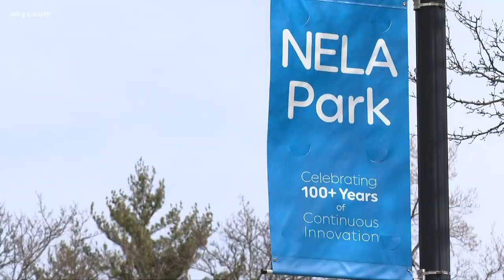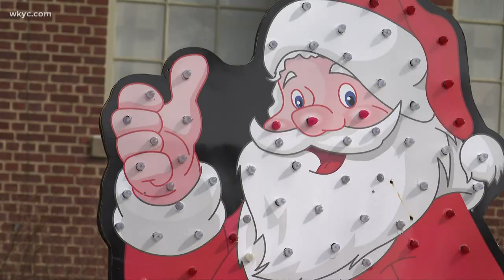GE Lighting owner sells Nela Park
Nela Park, the home of GE Lighting and considered the world's first industrial park, will soon be under new ownership.